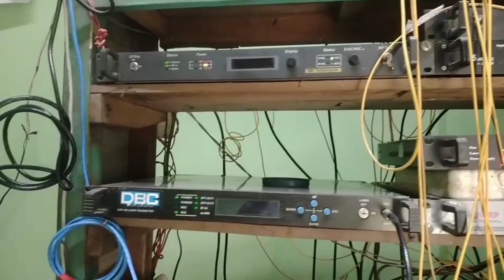ইন্টারনেট ও ডিস লাইন কন্ট্রোল রুম।Nazmul Dish Line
1.ইন্টারনেট সংক্রান্ত যেকোন সহযোগিতার জন্ন আমাদের চেনেলের সাথেই থাকুন।
Nazmul Dish line
3.নতুন নতুন ভিডিও পেতে আমাদের সাথে থাকুন।